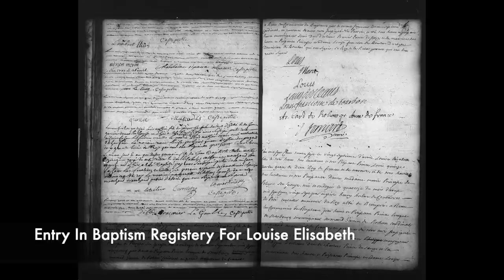The Daughters of Louis XV Part 1 - Louise Elisabeth and Henriette Anne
The Mesdames de France was the name given to the eight daughters of King Louis XV. Most of the Mesdames lived their entire lives at court, without getting married.

The Eight Mesdames de France were :

• Louise-Élisabeth de France (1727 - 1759)
• Anne Henriette de France (1727 – 1752)
• Marie-Louise de France (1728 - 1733)
• Marie-Adélaïde de France (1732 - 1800)
• Victoire de France (1733 – 1799)
• Sophie de France (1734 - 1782)
• Thérèse-Félicité de France (1736 – 1744)
• Louise de France (1737 – 1787)

In today’s video we discuss the lives of Louise Elisabeth, who married Philippe 1, Duke of Parma, and Anne Henriette, who remained unmarried.

Johann Sebastian Bach - Concerto No.2 in C for 2 Cembalos - I. Allegro